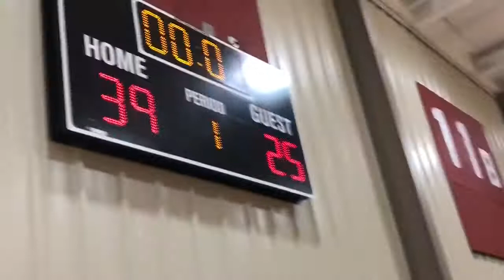6/7 Grade Girls Basketball Storm Bailey vs Hays Falcons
Final Score: Storm Bailey 39-25
Game played in the Wichita MAYB Tournament on July 14, 2018
High Plains Storm Basketball